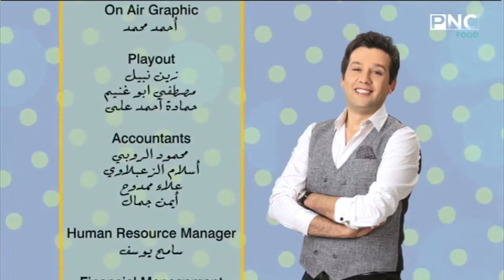المطعم مع الشيف محمد حامد | جلاش رول بالدجاج - مكرونة بالسجق - دجاج مشوي بصوص الليمون - سلطة المشروم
جلاش
المطعم مع الشيف محمد حامد | طريقة عمل جلاش رول بالدجاج - مكرونة بالسجق - دجاج مشوي بصوص الليمون - سلطة المشروم
حلقة برنامج المطعم - الاثنين 22 فبراير 2021